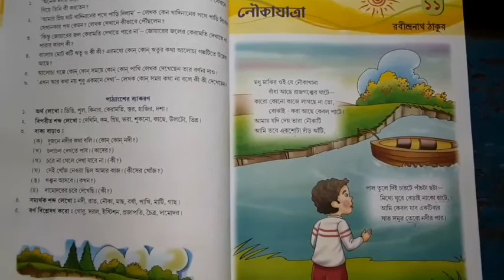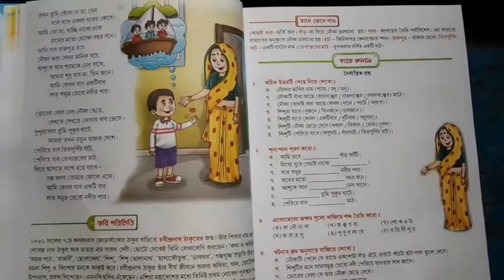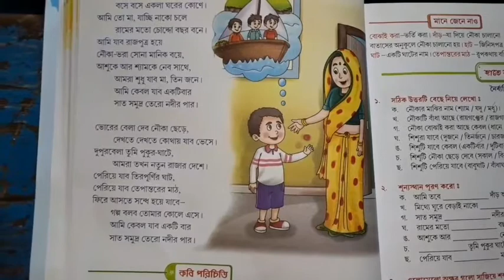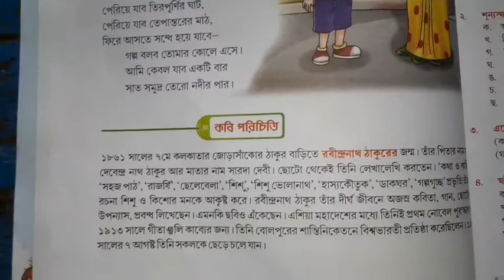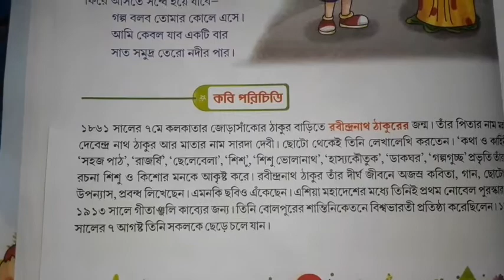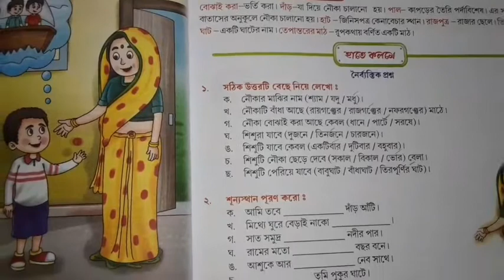Class 3 | Bengali 1 | নৌকাযাত্রা | chapter 11 | AC003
Class 3
 Bengali 1
নৌকাযাত্রা
chapter  11
AC003
Assignment will be provided through School